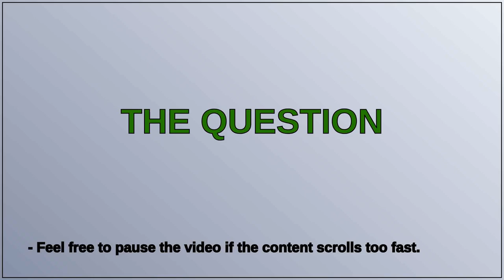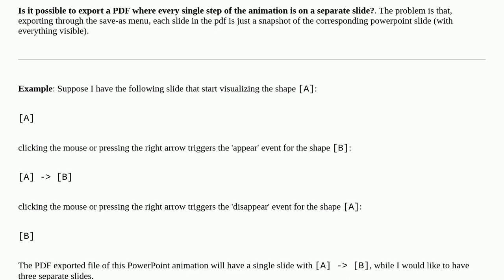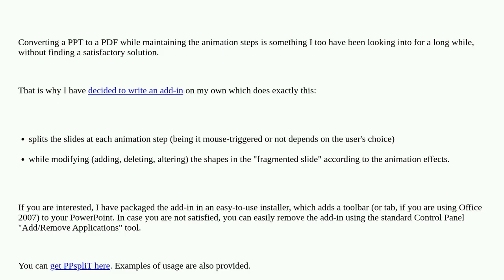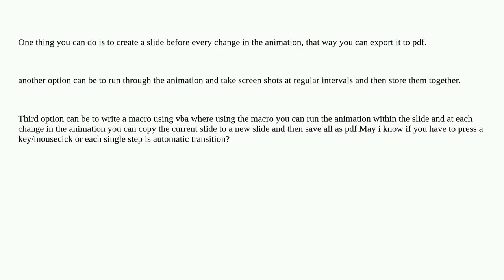Export PowerPoint to PDF with each animation on a separate slide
A special thanks goes out to the community

  windows microsoft-office pdf microsoft-powerpoint export